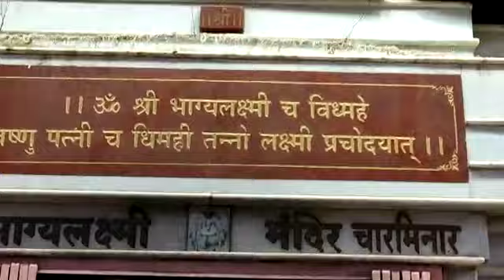SHRI BHAGYALAXMI MANDIR CHARMINAR 13/05/2020